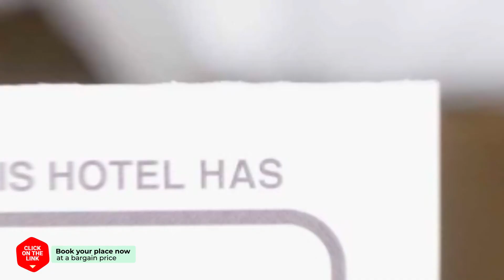Aria Motel hotel review | Hotels in Gimhae | Korean Hotels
Aria Motel hotel video review. Hotels in Gimhae, asian 3 stars hotels.